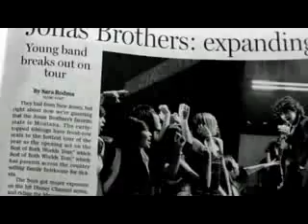Jonas Brothers: When You Look Me In The Eyes-Official (HQ)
Official music video for 'WHEN YOU LOOK ME IN THE EYES'. Taken from their self titled CD. In stores now.

Find out when the Jonas Brothers are coming to a city near you